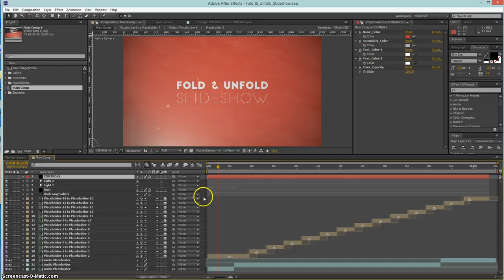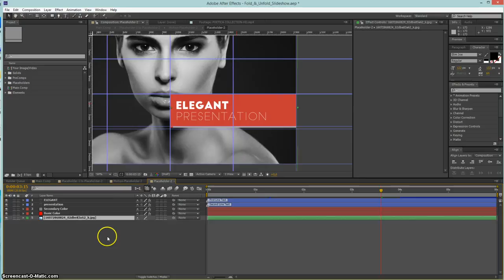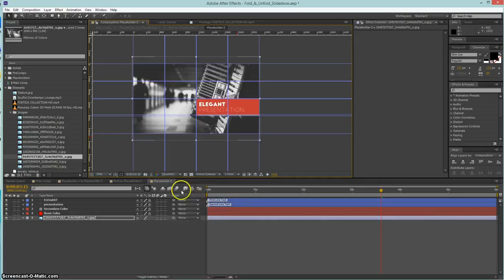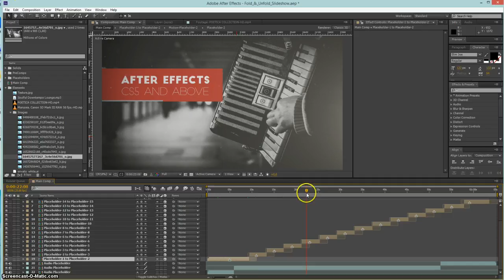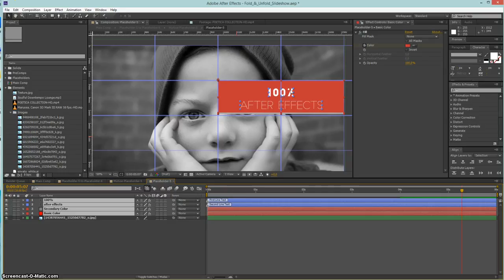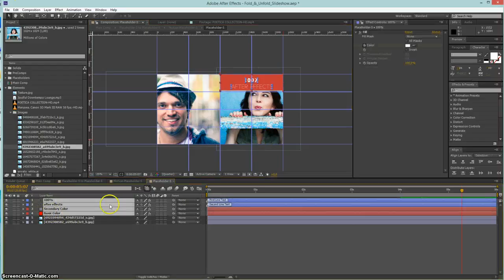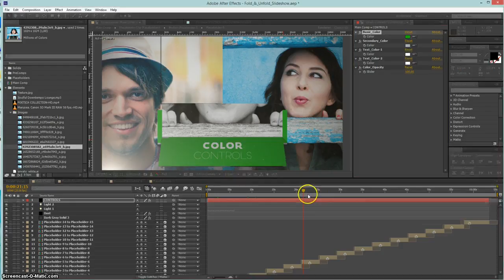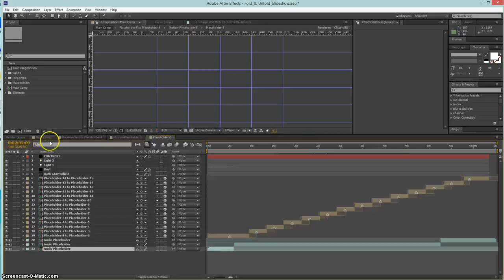Fold & Unfold Tutorial